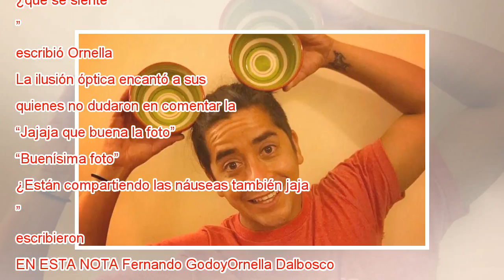Fernando Godoy juega con divertida ilusión óptica y se muestra “embarazado”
Ornella Dalbosco y Fernando Godoy están próximos a convertirse en padres por primera vez y no ocultan su emoción.